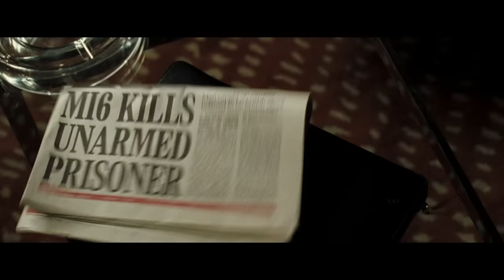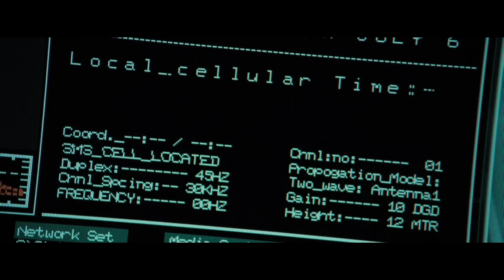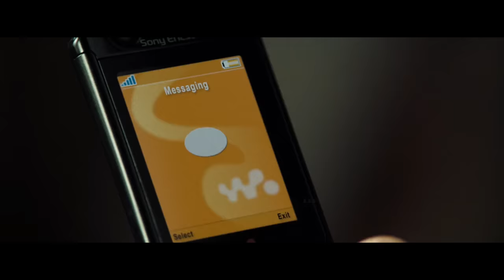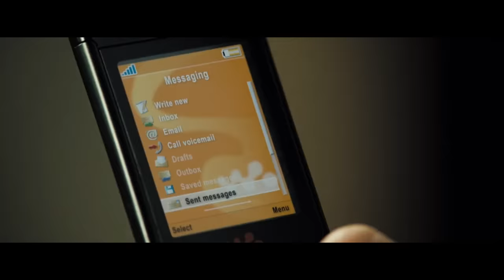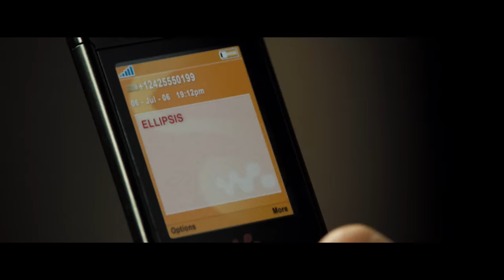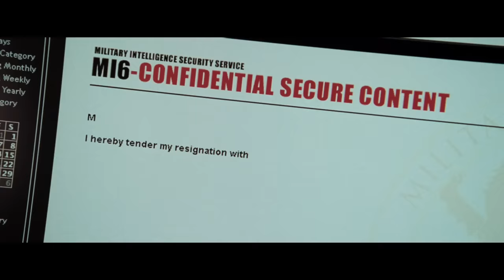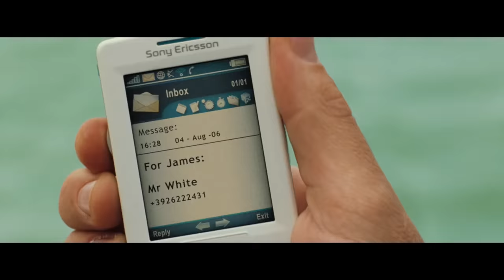Casino Royal Review/Plot in Hindi & Urdu